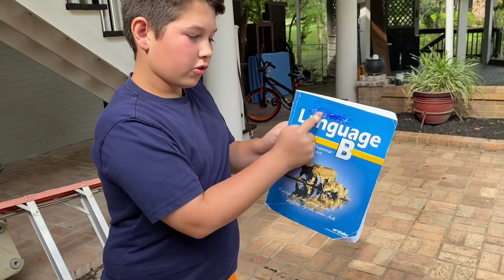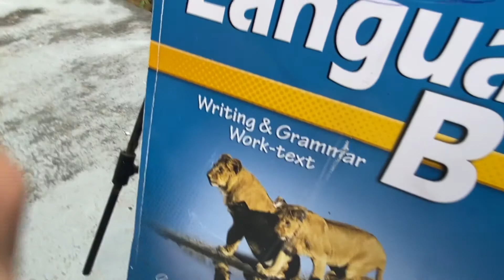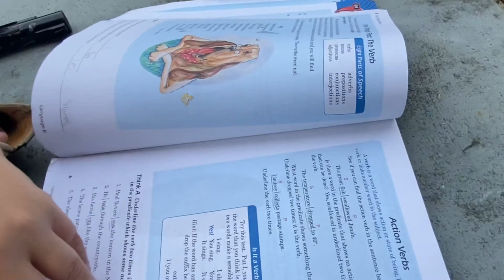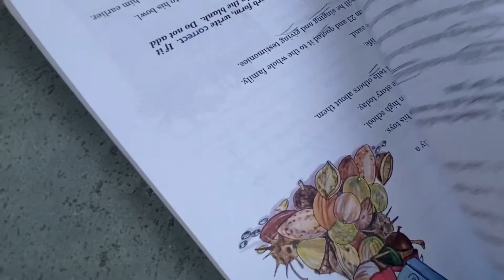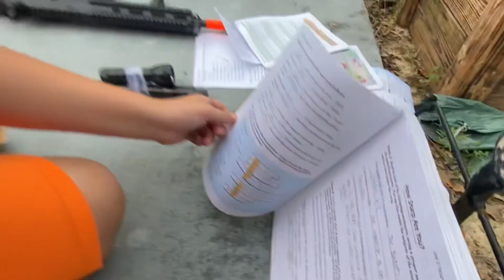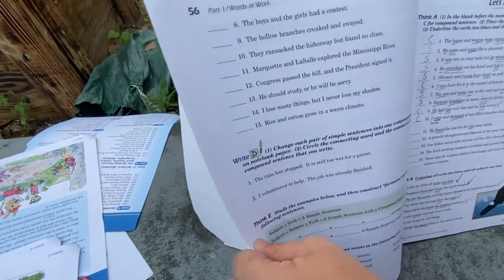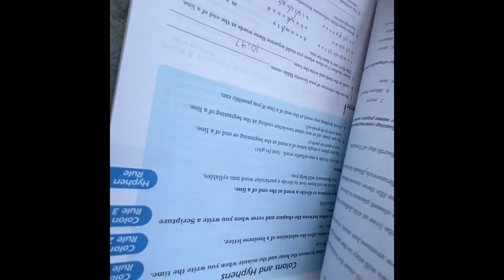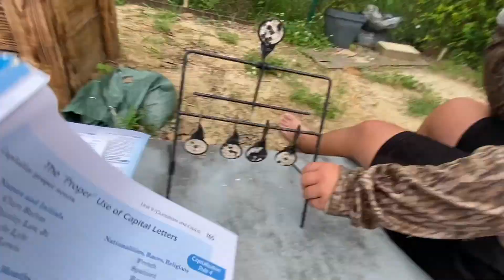Destroying my language book.....